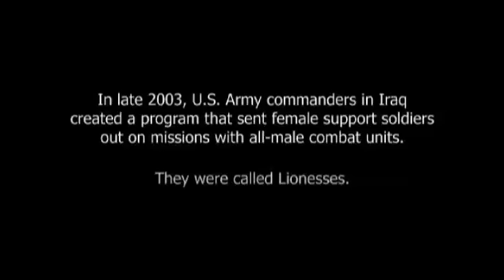Lioness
How did a group of Army women - mechanics, supply clerks and engineers - end up fighting alongside the Marines in some of the bloodiest counterinsurgency battles of the Iraq war? Directors Meg McLagan and Daria Sommers offer a surprising look at war through the eyes of the first women in U.S. history to be sent into direct ground combat in violation of federal policy.

In this excerpt,  a group of female veterans attend a reunion of their former battalion and recount their time in Iraq as part of "Team Lioness."